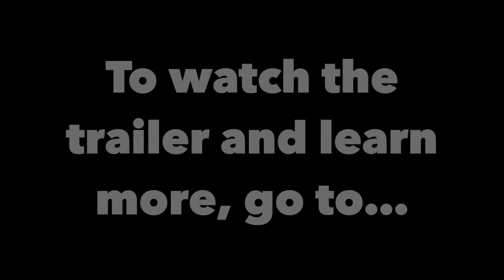BEAUTY BITES BEAST film clip: "Sonia's Fight"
An exclusive clip from the documentary film "BEAUTY BITES BEAST," based on the ground-breaking book by Ellen Snortland.

At only 4’ 11” Sonia proves the saying, “It’s not the size of the woman in the fight, it’s the size of the fight in the woman.” How often can you say that a film saves lives? This one already has!